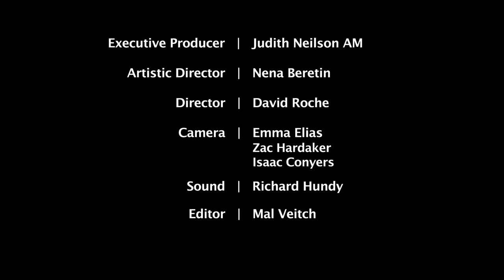Blair Harris | Tanaka: The Song of Songs